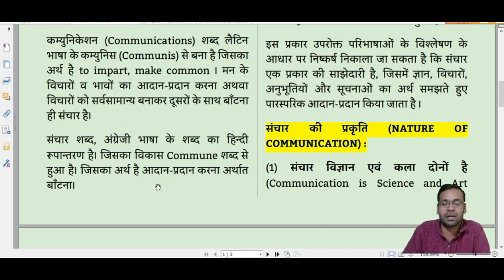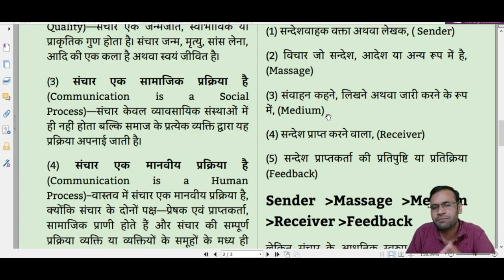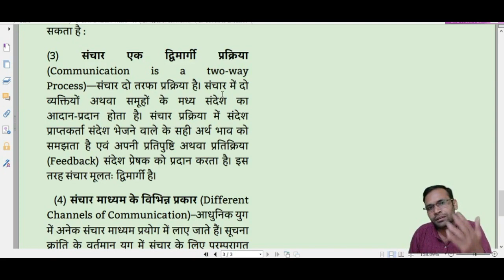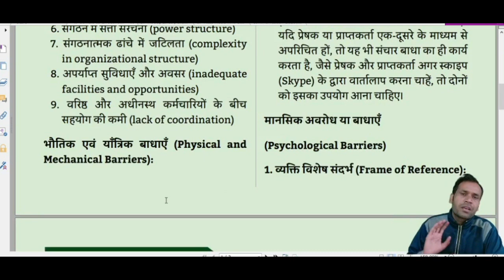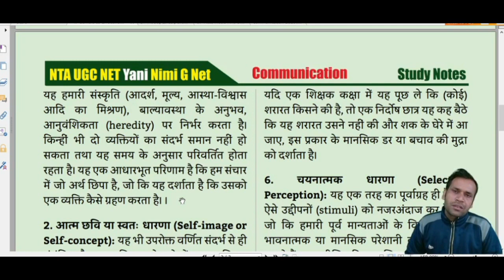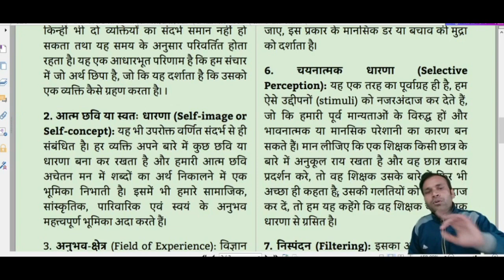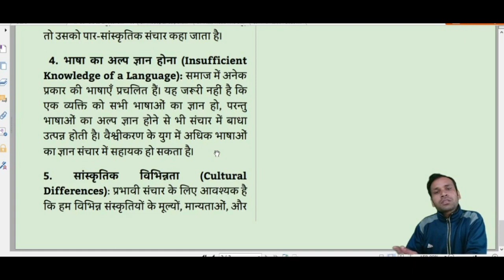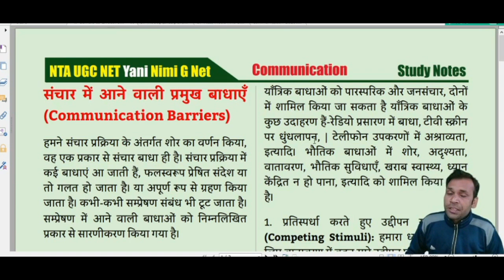What is Communication and Types of Barriers ?